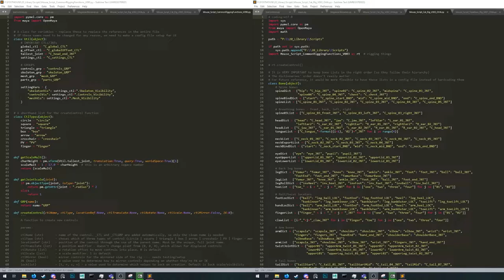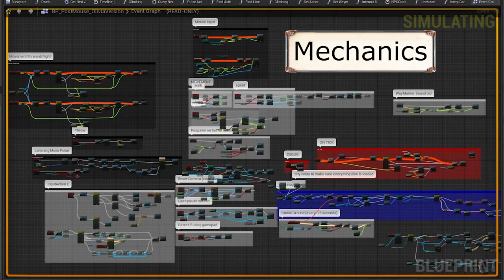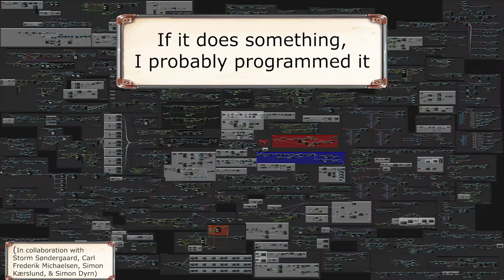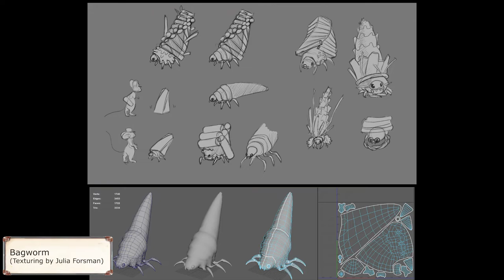Postmouse Making-Of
My role in the Postmouse game project